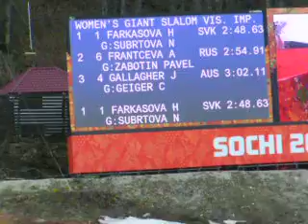Zlaty finis Henriety Farkasovej